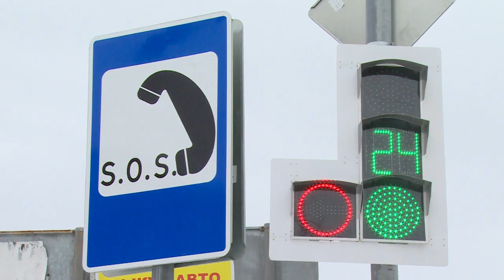Хочу показать. Светофоры.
На этот раз в рубрику "Хочу показать" опять попали светофоры - и не один, а целых два новых - на Центральной улице.